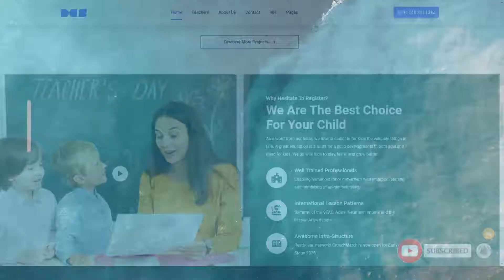Dev Kindergarten Education React JS Template kindergarten academy Ai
Columns 4+

 Documentation Unrated

 Layout Responsive

 Tags academy, baby, bootstrap, child, children, courses, creative, daycare, education, kids, kindergarten, moodle, online course, Online Teaching, school